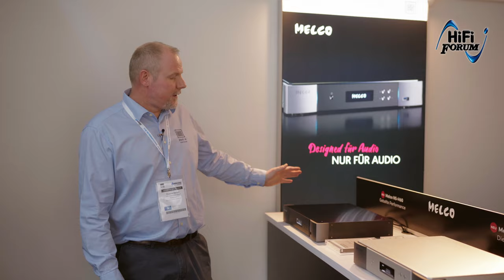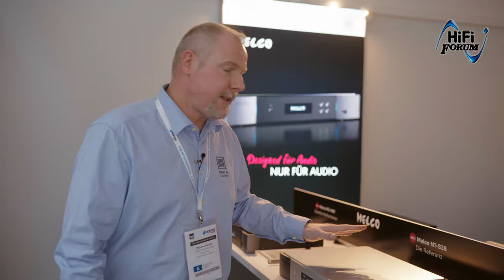HighEnd 2023 bei Melco | Streamer, CD Spieler, Switches | HiFi Forum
Auf der HighEnd 2023 stellt Thomas Heckel, Vertreter von 3H, Distributeur für Melco, die neuesten Produkte der Marke Melco vor, darunter den Server/Streamer Melco N1 und dessen kleinere Version. Besonderer Wert wird auf die technologischen Neuerungen gelegt, wie den größeren RAM-Speicher (Arbeitsspeicher) und die spezielle Solid-Festplatte (SSD), die für optimale Klangqualität sorgt. Die Geräte bieten vielfältige Anschlussmöglichkeiten, darunter USB und LAN. Zum Schluss betont er die moderne Architektur und das aktualisierte Motherboard, welche die Produkte an die Spitze der Audiotechnologie setzen.

HiFi Forum GmbH
Breslauer Str. 29
91083 Baiersdorf bei Nürnberg

0:00 - Einführung und Vorstellung von Melco durch Distributeur 3H
0:12 - Präsentation des Melco N1 und der neuen Serie Mako in 1 S38
0:32 - Vorstellung der Neuheit Melco N5
0:47 - Technische Details und Unterschiede zu älteren Modellen
1:15 - Erklärung des Trimming-Effekts von Solid-Festplatten (SSDs)
1:42 - Verbindungsmöglichkeiten und Bedienung des Melco
2:15 - Neuerungen und technische Verbesserungen des Modells
2:52 - Vorstellung des kleineren Modells N5 und Vergleich der Features
4:07 - Weitere Gerätevarianten und Unterschiede in den Festplatten
5:02 - Vorstellung des Einstiegsgerät Melco N100-H20
5:37 - Einführung in den Hifi Switch S100A und dessen Überarbeitung
6:17 - Vorstellung des Hifi Switch S10 und dessen Features
6:52 - Abschluss und Wünsche für die Messe